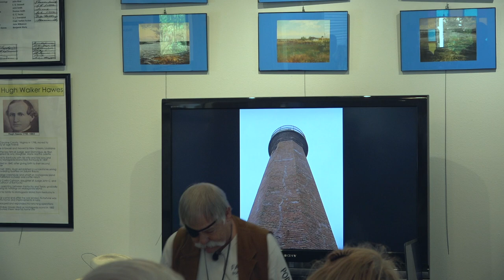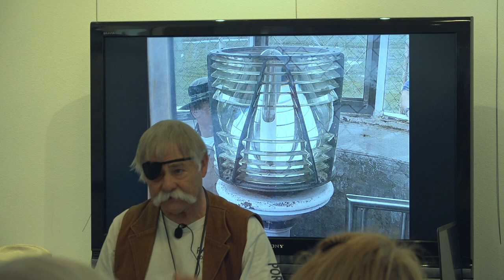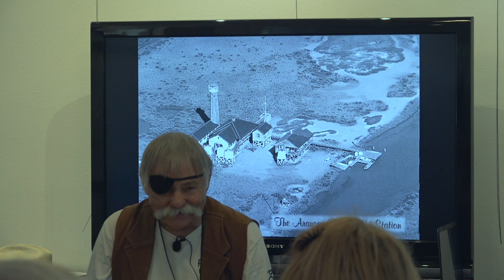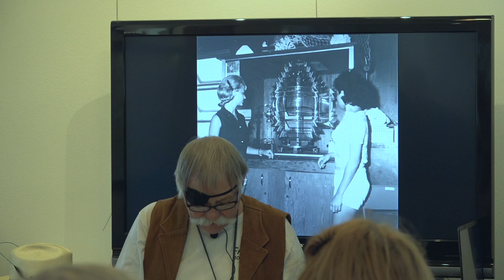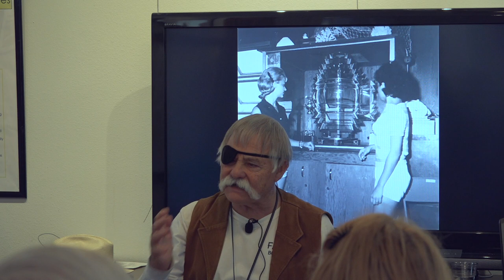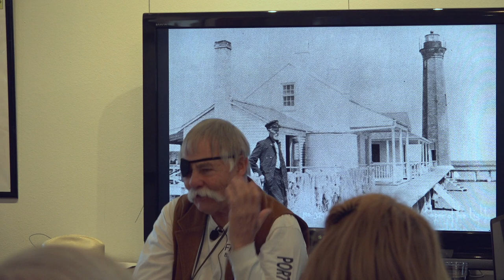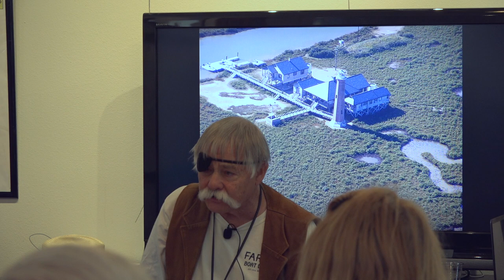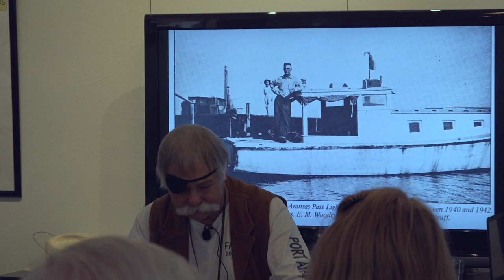Rick Pratt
History of the Lydia Ann Lighthouse